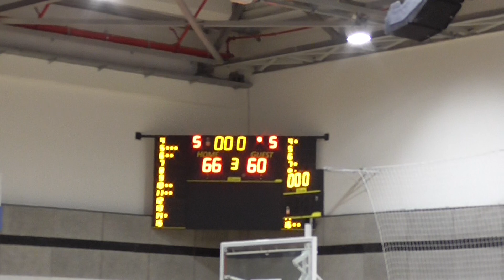חולון - רעננה נשים רבע 3